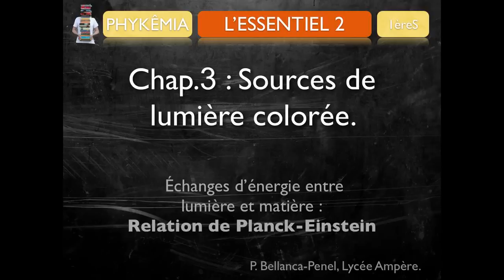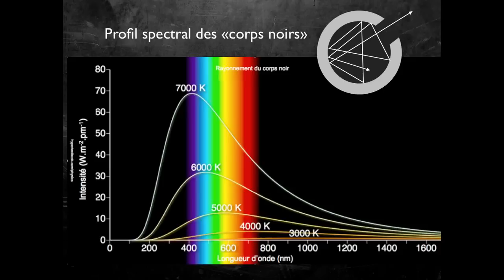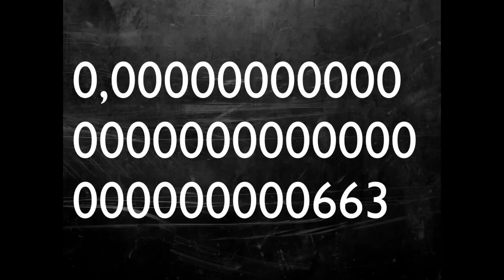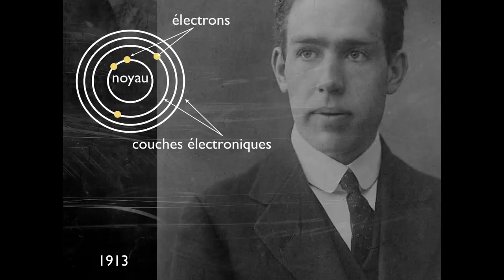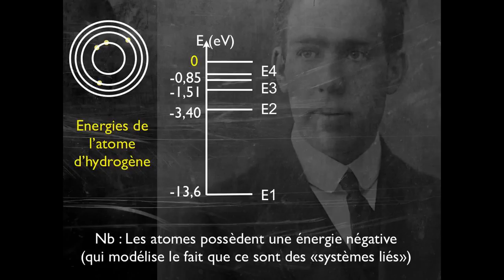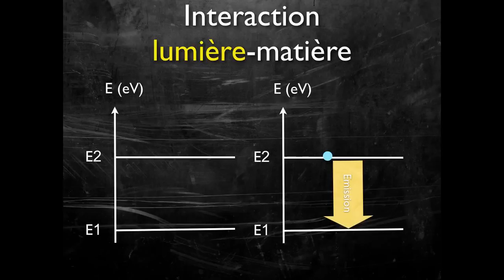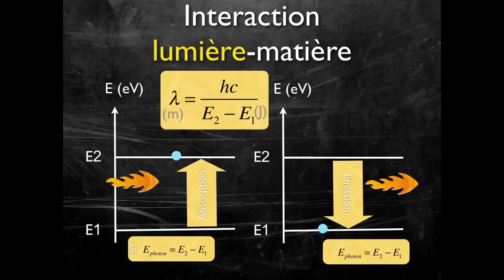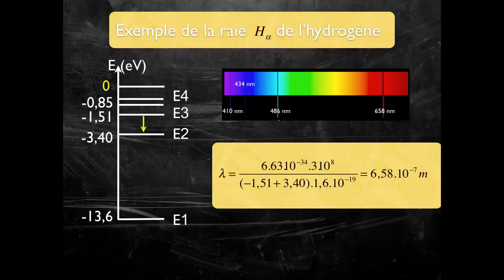C.3.3. Interaction Lumière-Matière. Relation de Planck Einstein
Cours de 1èreS consacré à l'interaction entre la lumière et la matière, autour de la relation de Planck-Einstein.
Lycée Ampère, Lyon. Le site associé sert de plateforme de classe inversée